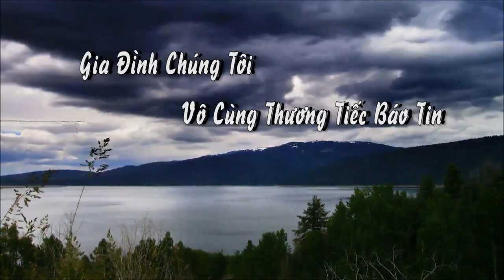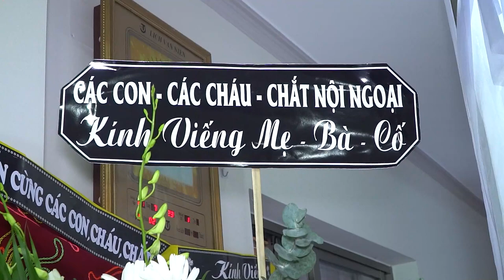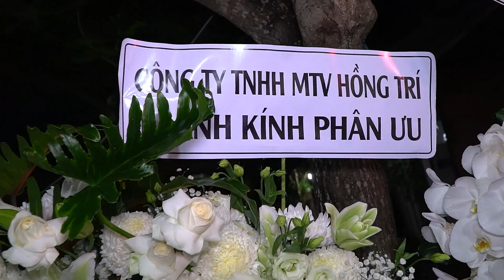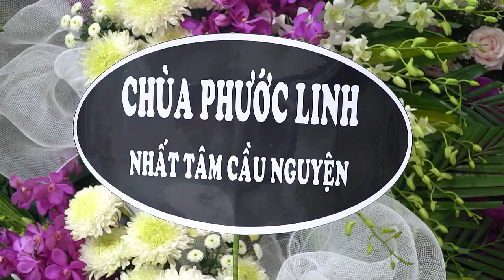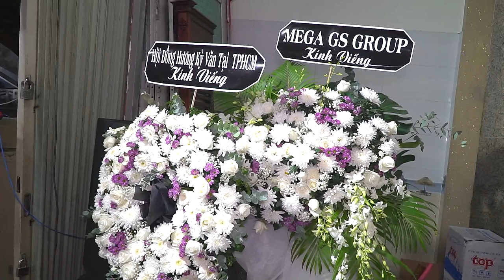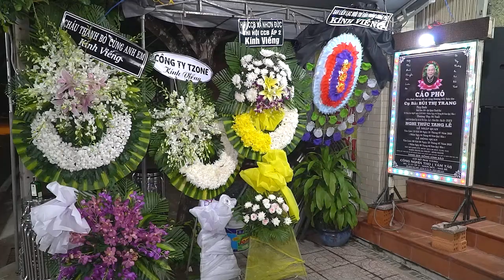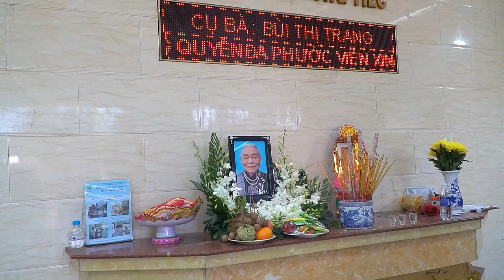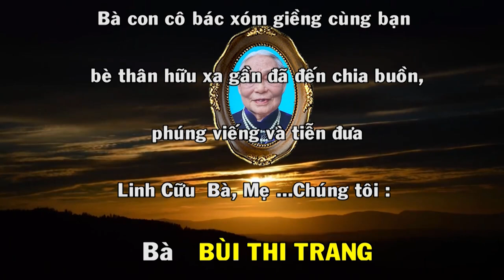TANG LỄ BÀ BÙI THỊ TRANG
QUAY PHIM TUẤN NHUNG
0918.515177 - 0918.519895